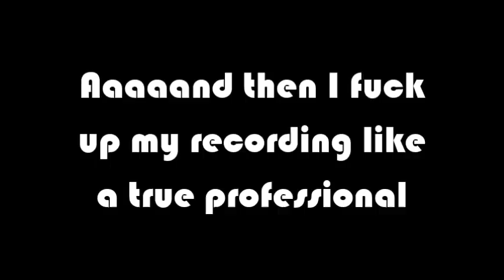Goat Simulator 1.1: The Experience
The goat has returned to grace us with his holy tongue